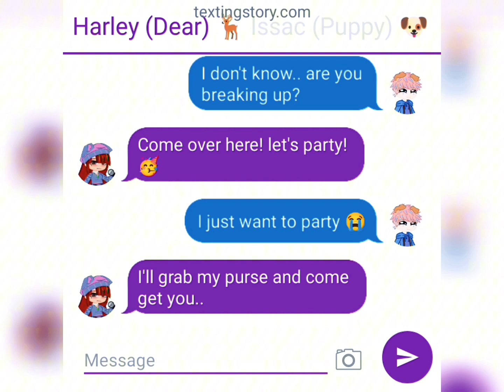Issac is lost (My OC/ Gacha Club)